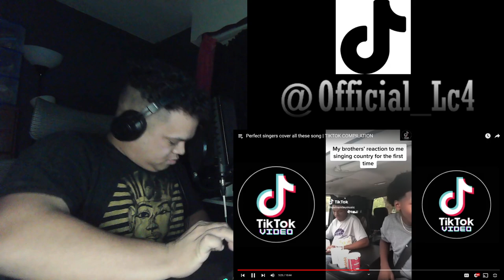FIRST WATCH: TikTok Compilation Perfect Singers Cover All These Songs | RAPPER REACTS